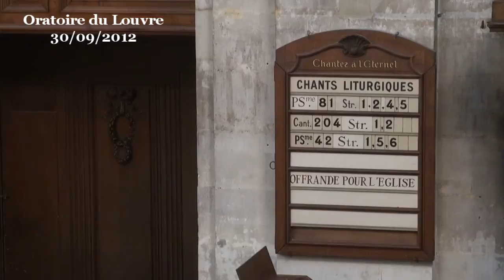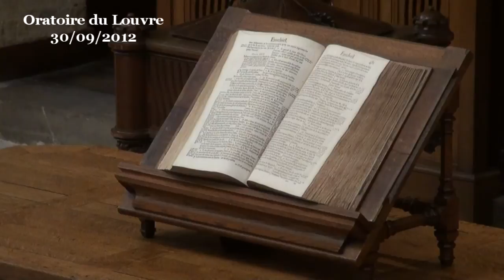Pédagogie biblique en contexte de blasphème (2 Samuel 6:1-8)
Chers frères et sœurs, ce récit biblique tout à fait anecdotique expose une situation qui l'est franchement moins ces temps-ci, puisqu'il met en scène la question du blasphème. Le blasphème a, une fois de plus, occupé la scène médiatique et le débat s'est rapidement placé au niveau de la liberté d'expression, notamment en ce qui concerne les caricatures. Un large consensus s'est accordé à dire qu'au nom de la liberté d'expression il fallait tenir bon sur ce qui a été appelé un droit au blasphème.

Personnellement, je trouve curieux que la liberté d'expression soit convoquée pour garantir un tel droit au blasphème, et pour maintenir le principe des caricatures qui ne manquent pas en direction des religions. Il n'y a pas de totale liberté d'expression de propos racistes. Il n'y a pas de totale liberté d'expression de propos homophobes. Il n'y a pas de totale liberté d'expression de propos antisémites. Il n'y a pas de totale liberté d'expression de propos outrageant des personnes chargées du service public. On peut donc se demander ce qui justifierait des propos, des images, des gestes blasphématoires. On peut s'interroger sur les raisons qui conduiraient certains à considérer qu'on peut faire toute sorte de caricature, tenir toute sorte de propos visant à dénoncer des dérives ou des extrémismes, sans prendre le soin de tenir compte des cadres culturels des personnes auxquelles on s'adresse, pour reprendre une remarque de Rachid Benzine et du doyen Raphaël Picon dans le Monde des idées, cette semaine. Lorsqu'on communique, ne faut-il pas commencer par se demander quelle sera la bonne manière de se faire comprendre par son interlocuteur - essayer de tenir compte des schémas de pensées de son interlocuteur pour éviter de le blesser et pour communiquer avec lui, vraiment ? Mais s'agit-il vraiment de communiquer dans les dernières affaires médiatiques ? Quel est le projet de telle vidéo déclarant dénoncer tel fanatisme, quel est le projet de telle caricature déclarant dénoncer tel intégrisme ? est-ce fait pour aider à pacifier les relations entre personnes ? est-ce fait pour aider ceux que l'on estime dangereux à l'être moins ? le seul motif de la liberté d'expression me semble insuffisant pour traiter cette question du blasphème, en respectant les personnes. Ce texte biblique va nous montrer qu'une question religieuse mérite une approche théologique.

1. La nature du blasphème
Tout d'abord, intéressons-nous à ce qu'est le blasphème. Dans ce récit, Uzza est fautif d'avoir tendu la main vers l'arche d'alliance et de l'avoir saisie. L'arche d'alliance, c'est le coffre qui contient le décalogue dont la tradition dit qu'il a été reçu par Moïse sur le mont Sinaï. C'est aussi le trône divin.